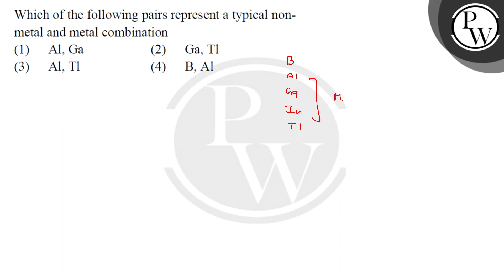Which of the following pairs represent a typical non-metal and metal combination....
Which of the following pairs represent a typical non-metal and metal combination 📲PW App